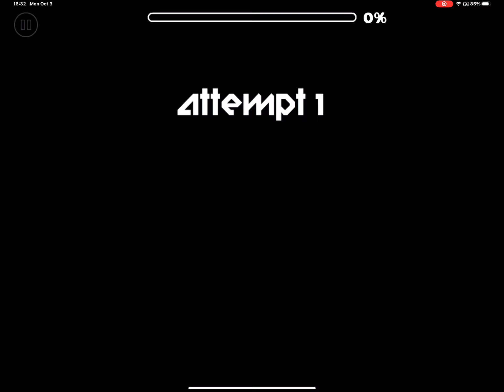“Moral Hazard” by Yunhaseu14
The gameplay at the drop is absolutely fantastic. It’s fast paced and fun, and it syncs really well to the music